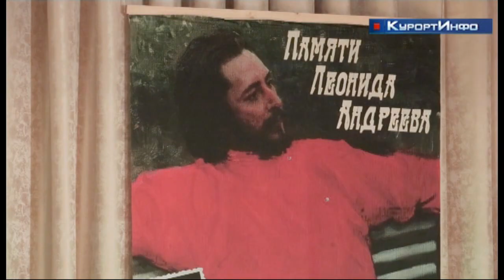Краеведы в Зеленогорске рассказали о творчестве Леонида Андреева